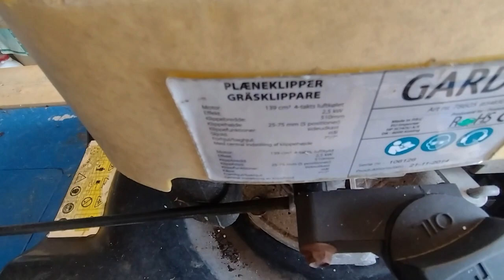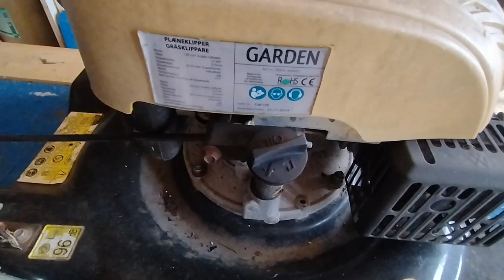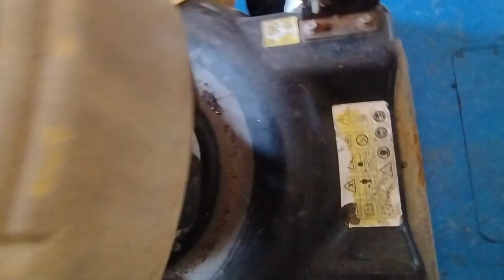WILL IT RUN? Cheap-brand flea marked lawn mower